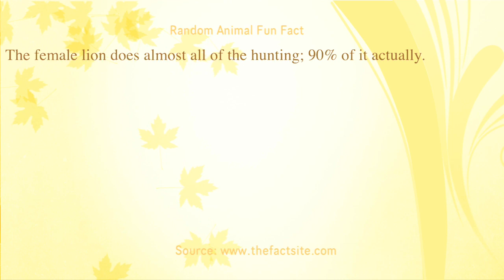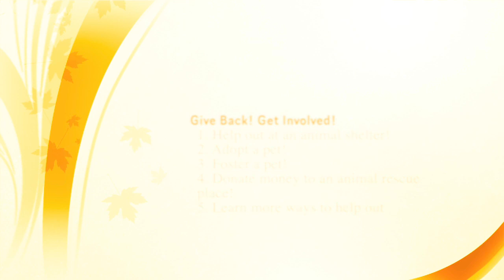Our Siberian Fur Babies! One Wants Out of the Crate to Play with the Other One (100)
Selby teases Susie by laying on top of the crate Susie is in. Susie attempts to get out to get Selby, but doesn't have any luck. (Don't forget to see what the fun, helpful, random, or relatable to the video interesting fact is at the end of each video.)